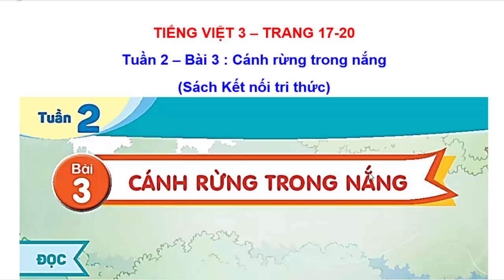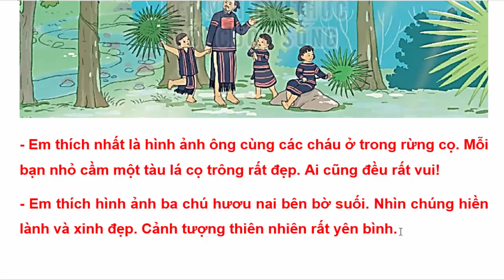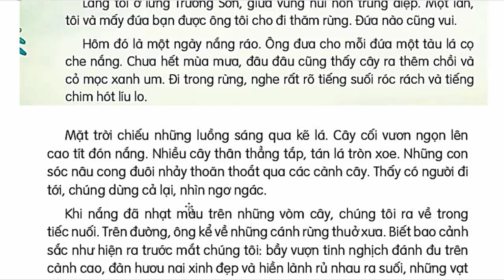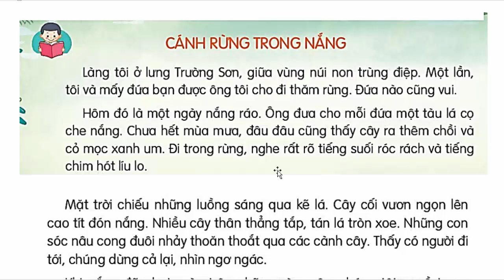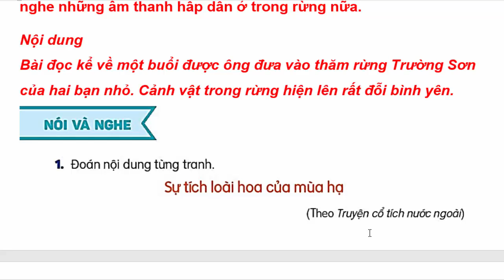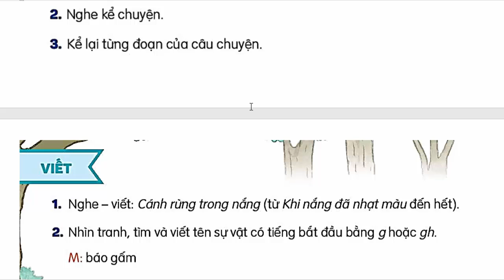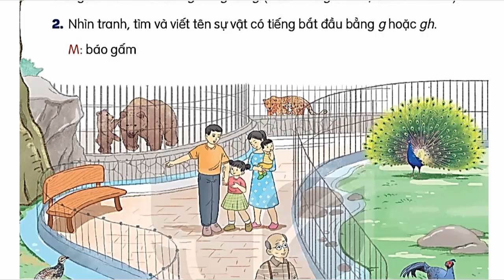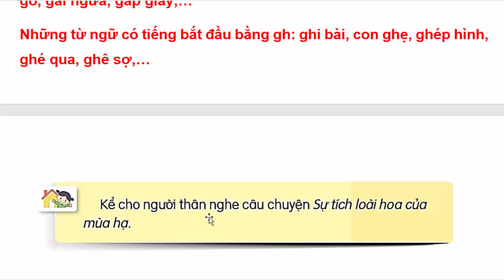Tiếng Việt Lớp 3 Bài 3 Tuần 2 | Cánh Rừng Trong Nắng | Trang 17 - 20 | Kết Nối Tri Thức